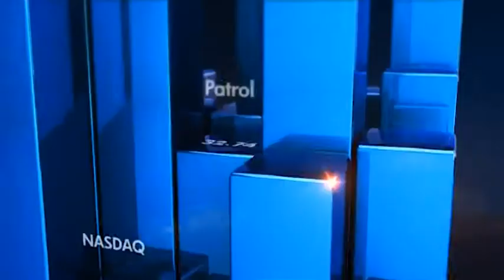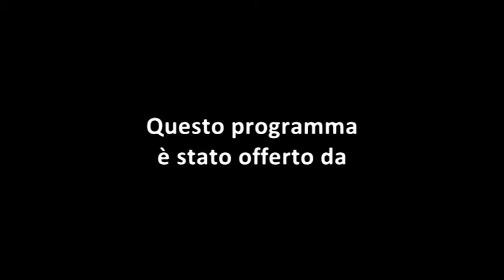TG ECONOMIA 03 FEBBRAIO 2017